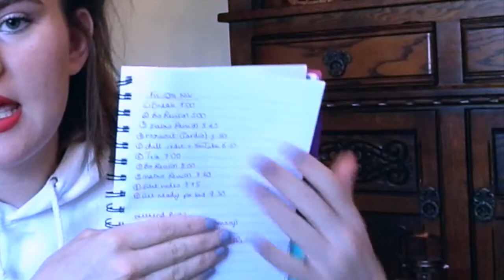How To Be PRODUCTIVE With Life & School!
Welcome! Today's video is a video all about how to be productive with school and revision and general life! x